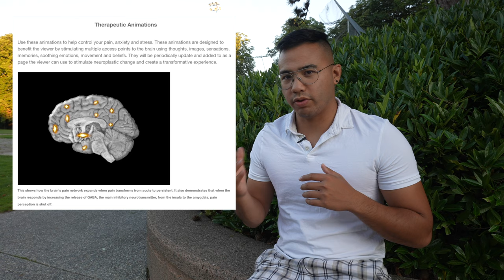Brain Retraining Can Cure Your Symptoms | CHRONIC FATIGUE SYNDROME [UPDATED]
📈Learn how we're helping people recover from CFS, Long Covid, Fibromyalgia, Dysautonomia, and other Nervous System Health Disorders

💬 Connect with Fellow Thrivers on Facebook - share experiences, inspiration, and motivation

PDF RESOURCES
RECOVERY FREEDOM FRAMEWORK - WHAT AN IDEAL DAY OF RECOVERING LOOKS LIKE ⬇️

You Are A Thriver. You Are Just One Mindshift Away From Living a Life of Thriving Health.

You Are Just One Mindshift Away From Living Life Without Chronic Pain and Fatigue